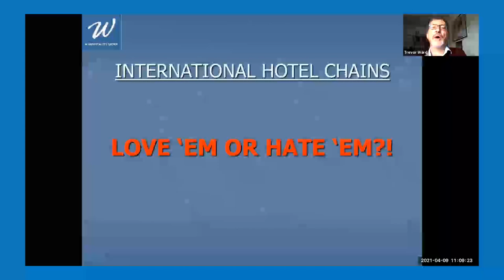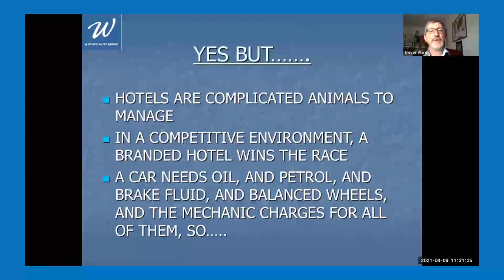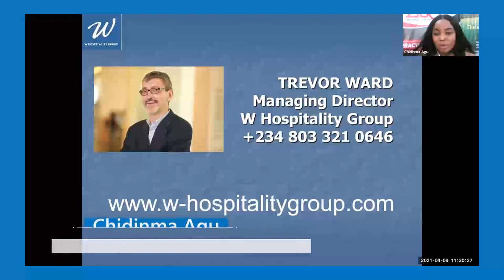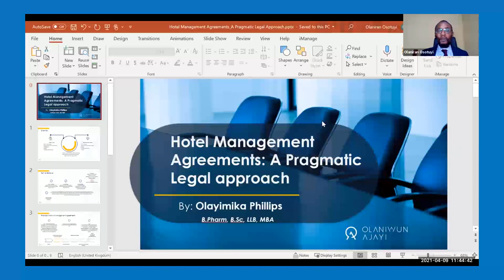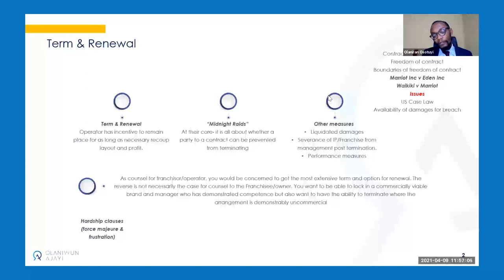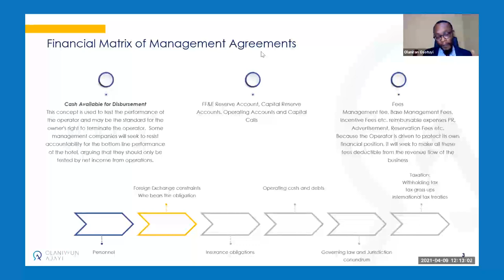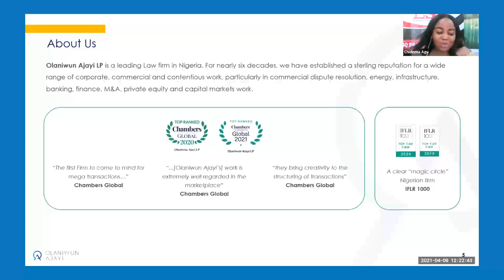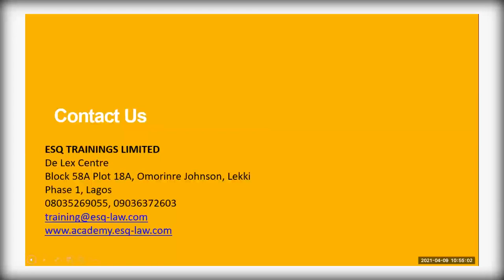Hotel Law Essentials: Franchising and Management Agreements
This video is a webinar on Hotel law Essentials focusing on franchising and management agreements.

Speakers are Trevor Ward and Yimika Phillips.

OVERVIEW:
There are lots of complexities with Hotel Management and Franchising that that if not well negotiated often hinder the success of projects.
This program provides an introduction to Management Agreements and Franchise Agreements in the hospitality industry today. It is intended to be a practical guide to the issues that face lawyers and industry leaders working in the hospitality field, and to develop a deeper understanding of the Manager-Owner and Franchisor-Franchisee
relationship and the complexities of these relationships that dominate the hotel industry.

LEARNING OBJECTIVES:
- Understand the players active in the hospitality industry today
- Explore the industry fundamentals that are the foundation for the relationships of the parties
- Differentiate between the Management Agreement relationships and Franchise Agreement relationships
- Learn about the most recent so-called
“Midnight Raid” cases and the impact on Management Agreements
- Identify strategies for the future